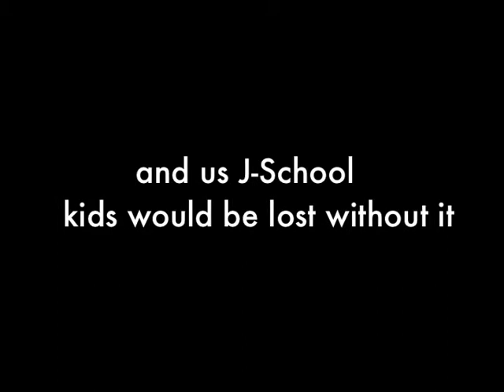What's Your Style?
The kids in Nancy's JRN 200 class in spring 2010 decided to put a little video together about their favorite writing resource--the AP style book. Filled with hilarity and fun facts, this video is worth all five minutes.